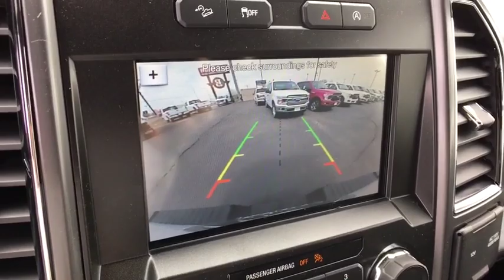2019 Ford F-150 Centennial CO, Littleton CO, Fort Collins CO, Greeley CO, Cheyenne WY KKC97956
2019 Ford F-150
2019 Ford F-150 4WD SUPERCREW - Stock#: KKC97956 - VIN#: 1FTEW1EP0KKC97956

O'Meara Ford
400 W. 104th Ave.

This tip-top Truck, with its grippy 4WD, will handle anything mother nature decides to throw at you... This is the perfect, do-it-all car that is guaranteed to amaze you with its versatility!!! Great MPG: 24 MPG Hwy. ELECTRIFYING!! Optional equipment includes: Engine: 2.7L V6 EcoBoost...
Engine: 2.7L V6 EcoBoost, 4 Doors, 4-wheel ABS brakes, Automatic Transmission, Bed Length - 66.0 ', Clock - In-radio display, Compass, Daytime running lights, Dusk sensing headlights, External temperature display, Four-wheel drive, Fuel economy EPA highway (mpg): 24 and EPA city (mpg): 19, Head airbags - Curtain 1st and 2nd row, Intermittent window wipers, Passenger Airbag, Pickup Bed Type - Regular, Speed-proportional power steering, Split-bench rear seats, Stability control - With Anti-Roll, Tachometer, Tilt and telescopic steering wheel, Tire pressure monitoring system, Traction control - ABS and driveline, Transmission hill holder, Video Monitor Location - Front